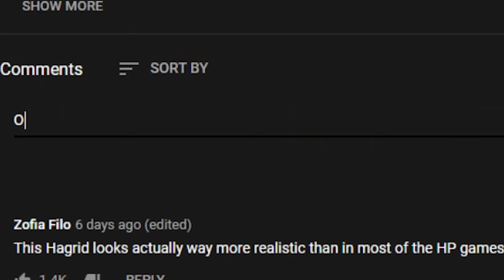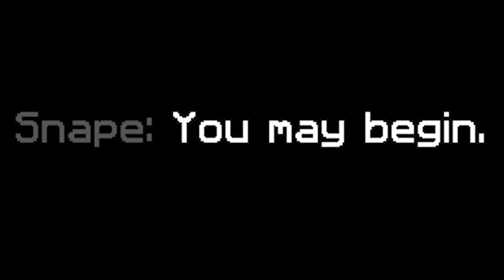This Minecraft Harry Potter RPG is just insane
Minecraft but it's a Harry Potter RPG, yer a block Harry

Jonny Wheater
Jordin MacDonald
Joseph Warner
Josh Strike
Juli
Julia Miller
Jundarian
Justinius
Kara Bond
Karina Espinoza
Katharina Schindler
Katherine Krapf
Kathleen Bruce
Kathleen Phillips
Kathryn Moody
Katie L Wheeler
Katrina Singley
Kay Reilly
KekkiWatson
Kendra McIntire
Khouri Hutter
Killian McKenna
Kristina Gonzalez
Kyle Marshall
Lauren & Brianna
Lauren Carmack
Lauren Miedel
Laurence Knott
Lea Johannsen
Lennart Achterberg
Leonard Ratzlaff
Liam St. Laurent
Libby Kamen
Lilith Costas
LilPeachyo3o
Lisa Zetterström
Lize Live
Logan
Logan Carter
Logan Fasano
Louise Ivy
Lt_Dan
Lucy Buglass
Lucy Hedges
Luis Arvizu Arce
Lupe White
Madeline Bessemer
Maeve
MagicalFlyingFox
MagnificentMaja
Maiken Lian
Mama Nico
Marco Zijlmans
Margaret Ransdell-Green
Matt Brennan
Meagan Childs
Megan Ballou
Megan Ridpath
Meowsanthropy
Michael Beall
Michael Bednar
Michael Jenkins
Michael Raetzel
Mikail Afzali
miles per hour
Mina Cheyenne
Miranda Wolfe
Misery
MissPengywin
misterbob
Mitchell Stevenson
Mnemosyne
Momina Erdosy
monsieurDAG
Moriah Allestad
MortalityMyAss
Mr.Q
MrNerdWalker
Myuuchu Mewchu
Nadia Ruotolo
Natalia Merrills
Nathan
Necia Navine
Neil Murray
Niall Carson
Nicoa-Jane Henfrey
Niels Benecke
Nikkie Paulk
Noctaea
Not Me
Nuggelutt
Obscurelex
Olesya Baisley
Olivia Peebles
orange turquoise
Paige phillips
Paintingfoxes
palimdrone
Pedrothegeneral
Pfosten Bob
Philipp Wagner
Pia Salter
Prochlasta
Property
Pylades Drunk
Rachel Cook
ragnar300
Raymond Benjamins
Renee Lassen
Riceal - ReisBayer
Rikz Dehli
Robin Lindström
Rowan Aldridge
Rowanoake
Ryn
Ryu Takeru
Sabriel
Sam Albon
Samantha Lambert
Sami Kuutti
Sara Skelton
Sarah Nicholson
Sarah Tyler
Sarge
SaturoAnni
Scarlet Siren
Seigoru
Sen Chen
Severium (Shea Mackintosh) aka sevybevy
Shane Amanda
shane mclernon
Shane Murphy
Shannon Emily Stewart
shelley floryd
Sheri Gruver
Simon Hanna
Skeleboneboi
smartichoke
Spiegelspejder
Stephanie Jenkins
Stephanie Robinson
SweetVodka420
Sydney Stamford
Tadhg
TerriL96 .
Terry_Wrist
The Duck With a Mic
The Uwe
TheDjinn30
Thomas Cave
Thomas Marshall
Thorstein Rysjedal
Tim
Timber
Timothy Grassi
Timothy Varney
Tomasz Chmielewski
Torso Evans
Trinemaus
Tristan Kyle Moore
Tyon
ughitstanja
V. Tikbalang
Veronika
VeryTori
Victor
Victoria Papagni
Warringstar
Weston Forester
WhoopsieDaisy
Wren Cheryl
Yvette Jellyman
Ábrahám Zsolt